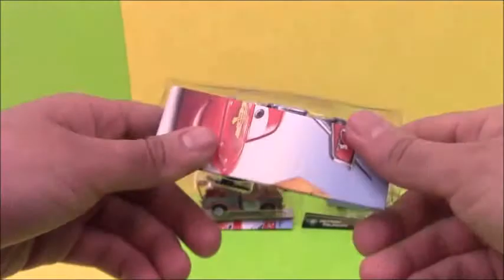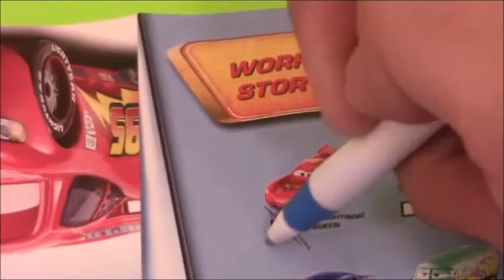DJ Mate y Petrov Trunkov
Es hora de desempacar mis kichitines. En la aventura de hoy desempacamos a DJ Mate y Petrov Trunkov. Todos personajes de la pelicula de Cars.